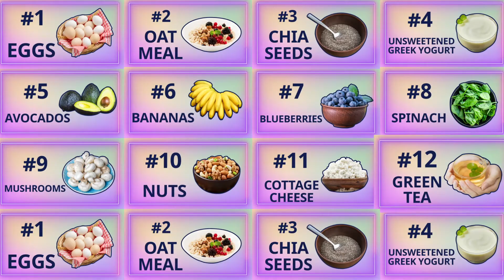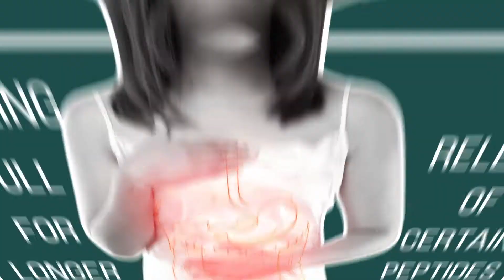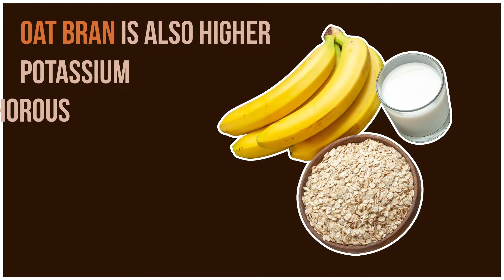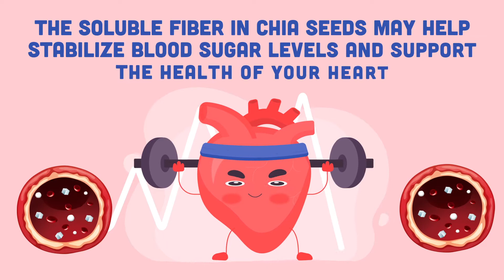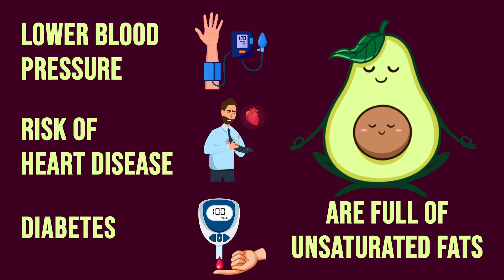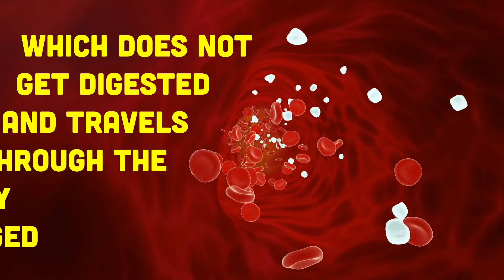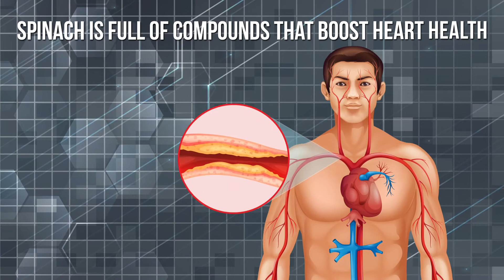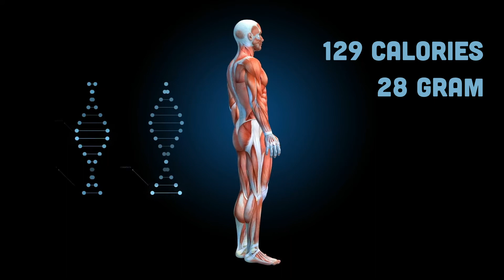12 Best Breakfast Foods That Will Power You Through The Day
The food we eat in the morning sets the tone for the rest of our day. A nutrient-rich breakfast allows you to power through your day with energy and focus. Whether you enjoy breakfast or tend to skip it, transforming the foods you eat in the morning can help you break through mental fog caused by slow metabolism and low blood sugar. Eating a well-balanced breakfast that’s not boring and tastes good can be challenging, especially when your morning is rushed. Regardless of your schedule and what your breakfast looks like, adding these delicious and nutritious foods to your morning will have you leaving the house feeling like a super hero!

Eggs
Eggs are an easy, healthy breakfast choice. Not only are they inexpensive, they’re full of vitamins A, D, and B12. Eggs are also one of the best sources of complete protein. Nearly everything in your body requires protein to function properly, including your muscles, bones, skin, and blood. Protein digests slowly, so you feel full for longer. Eggs are high in choline as well, a vital nutrient for brain and liver health. Two large eggs contain over 50% of your daily choline requirements, according to the FDA. Contrary to popular belief, eggs don’t raise cholesterol levels in most people despite their higher cholesterol content. A recent study with more than 400,000 participants conducted in the School of Public Health at Peking University, China, suggests that eggs may even have a mild protective effect against heart disease. For a wholesome breakfast, you can enjoy your eggs scrambled with wholegrain toast or in an omelet with mushrooms and spinach.

Oatmeal
Oats are one of the best foods to eat for several reasons. They contain a fiber called beta-glucan which helps reduce cholesterol. Beta-glucan also promotes feeling full for longer by delaying stomach emptying and triggering the release of certain peptides that may prevent overeating. Oatmeal is 100% whole grain, full of fiber, B-vitamins, plant-based protein, calcium, iron, and magnesium. Oats contain 10 grams of protein per cup, and you can boost that protein content by cooking your oats with dairy milk or nut milk and mixing in some protein powder. Oat bran is a good alternative for people who don’t like the texture of oats. Oat bran is also higher in potassium, phosphorous, and magnesium and contains 40% more iron than oatmeal. Oatmeal and oat bran are great for breakfast because you can create a new taste each day depending on what you top your oatmeal with.

Chia Seeds
Chia seeds may be small, but they’re a great source of fiber and extremely nutritious. Twenty-eight grams of chia seeds provides an impressive 10 grams of fiber per serving. A portion of this fiber is soluble, meaning that it absorbs water and increases the volume of food moving through your digestive system, which helps you feel fuller for longer. The soluble fiber in chia seeds may help stabilize blood sugar levels and support the health of your heart. Chia seeds contain quercetin, an antioxidant that can reduce the risk of developing several health conditions, including heart disease. Although chia seeds aren’t high in protein, they can be added to other foods like cottage cheese, Greek yogurt, or a protein shake. Chia seeds boost your metabolic rate and digestive health, making them an excellent addition to your breakfast.

Unsweetened Greek Yogurt
Plain Greek yogurt is a great option if you’re looking for a quick breakfast that’s low in calories. Unsweetened plain yogurt provides both protein and probiotics. It’s full of calcium, zinc, potassium, phosphorus and many versions of fortified vitamin D. Look for yogurt with five or more strains of bacterial cultures listed on the label. Adding greek yogurt to your breakfast is a great way to avoid high sugar alternatives. You can easily sweeten it up with some fruit and pure honey. If you choose to have your yogurt with granola, look for one that’s low in added sugar.

Avocados
Avocados boast a unique mix of heart-healthy fats, dietary fiber, and water, enhancing the feeling of fullness, so you’re less likely to overeat throughout the day. Avocados are full of unsaturated fats, which are linked to lower blood pressure and a decreased risk of heart disease, diabetes, and various cancers. They also contain many other nutrients like fiber, vitamin C, vitamin E, vitamin B6, potassium, folate, and magnesium. You can spread your avocado on wholegrain toast, and if you add an egg on top, you’ve got extra protein!

Bananas
Bananas are great because they come in their own packaging and help you feel fuller for longer. They’re quick and convenient and make for a good mid-morning snack to keep your hunger at bay. Bananas are high in vitamin B6 and folate, which aids in the production of serotonin, the chemical that reduces anxiety and improves your mood. They’re also a great source of potassium which supports healthy blood pressure levels.